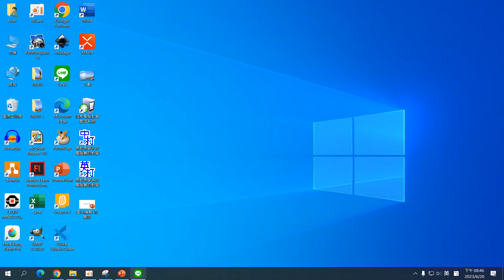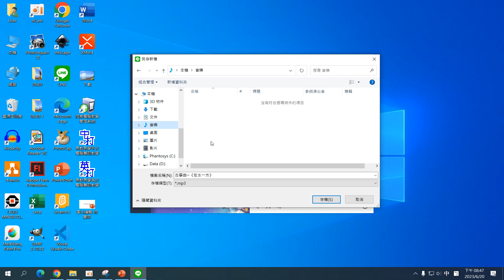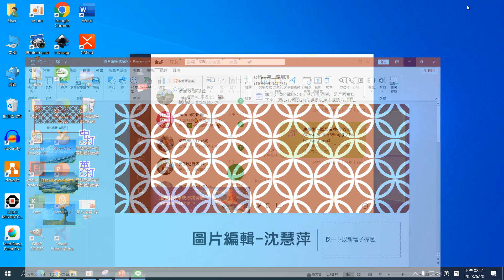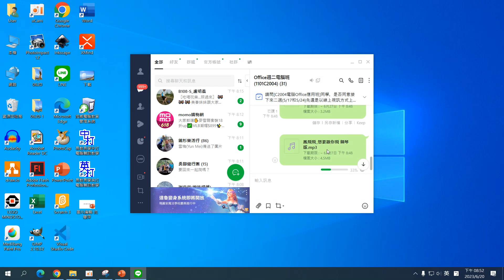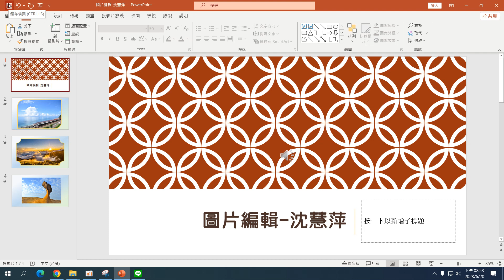09_15堂PowerPoint基礎-圖片編輯2_週二電腦：簡報PPT-插入音訊檔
09_15堂PowerPoint基礎-圖片編輯2_C2004週二電腦(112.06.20)：簡報PPT-插入音訊檔